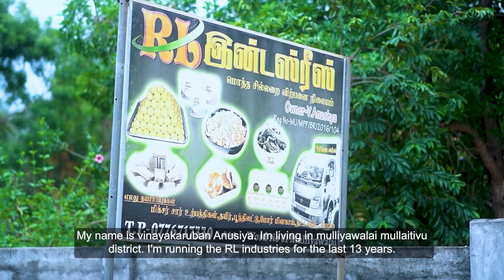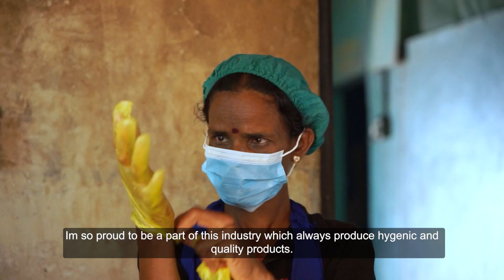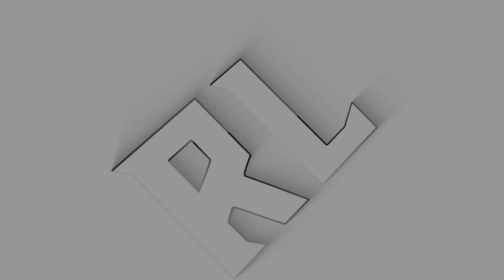13 வருடங்களாக உலர்உணவு உற்பத்தியில் வெற்றிகரமாக பயணித்துவரும் பெண்முயற்சியாளர் | RL INDUSTRY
வடக்கிற்கான கைத்தொழில் துறைகள் மன்றமானது (NCI) ஜேர்மன் நாட்டு உதவியுடன் ஆசிய பசுபிக் வியாபார கூட்டமைப்புடன் (Asia-Pacfic Business Association - OAV)  இணைந்து BMO திட்டத்தின் கீழ் வடக்கு மாகாணத்தில் 4 மாவட்டங்களில் தெரிவுசெய்யப்பட்ட NCI அங்கத்தவர்களின் வெற்றிக் கதைகளினை கானொளிகளாகத் தயாரித்துள்ளது (Brand Stories).

இந்தக் காணொளிகளைSAHO Creations நிறுவனமானது  தயாரித்துள்ளதன் மூலம்  பல அனுபவங்களினைப் பெற்றுள்ளோம்.

Motivate and exposé skilled producers, entrepreneurs, merchants, artists, educationists, empowered women, children and people who engage in social services of our country to the entire world. Uplift our community through expose them to the whole world via You Tube channel